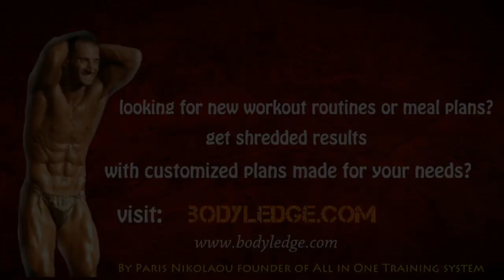Ask Paris: Τι νιτρικό να επιλέξω;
EΚΠΤΩΤΙΚΟΣ ΚΩΔΙΚΟΣ: PARIS20

Παρέχω το πρόγραμμα μεταμόρφωσης των 12 εβδομάδων και μπορώ να σου αλλάξω το σώμα αλλά και την ζωή σου. Δες το παρακάτω βίντεο ατόμων που αλλάξαν την ζωή τους ακολουθώντας το πρόγραμμα των 12 εβδομάδων

Μπορείτε να κατεβάσετε τον δωρεάν οδηγό με χρήση συμπληρωμάτων διατροφής από εδώ

 Όλα όσα αναφέρονται στα βίντεο αφορούν συμβουλές και μόνο. Κάθε πρόγραμμα προπόνησης και διατροφής καθώς και η λήψη συμπληρωμάτων διατροφής  χρειάζεται να ελεγθεί πρώτα από τον προσωπικό σας ιατρό